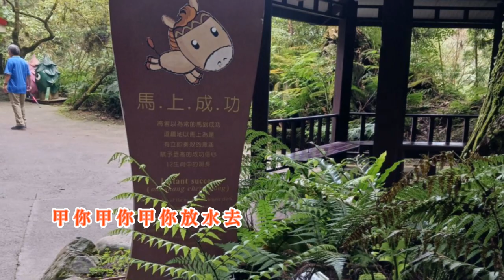李翊君( Linda ) - 今夜愛酒無愛你 (台語歌詞標誌+字幕版)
《今夜愛酒無愛你》Kim-iā Ài Tsiú Bô-ài Lí
李翊君Lí I̍k-kun
作詞：連水淼
作曲：左宏元
編曲：塗惠源
仝款是月光暝
kāng-khuán sī gue̍h-kng-mî
但是我毋閣想你
tān-sī guá m̄ koh siūnn lí
你的身軀邊
lí ê sin-khu-pinn
啊~今夜也已經有伊
ah~ kim-iā iā í-king ū i
這款的三角戀情
tsit khuán ê sann-kak luân-tsîng
講真的
kóng tsin--ê
我無趣味
guá bô tshù-bī
今夜將你放袂記
kim-iā tsiong lí pàng-buē-kì
啊~今夜我愛酒
ah~ kim-iā guá ài tsiú
無愛你
bô-ài lí
(我我)我甘願傷肝
(guá guá) guá kam-guān siong kuann
毋願傷心
m̄-guān siong sim
傷心傷心
siong-sim siong-sim
傷心誠歹醫
siong-sim tsiânn pháinn i
我甘願酒醉
guá kam-guān tsiú-tsuì
我毋願心碎
guá m̄-guān sim suì
共你共你
kā lí kā lí
共你放水去
kā lí pàng tsuí khì
我將目屎佮意志
guá tsiong ba̍k-sái kah ì-tsì
做伙啉落去
tsò-hué lim--lo̍h-khì
我啉落去
guá lim--lo̍h-khì
孤星自己來閃爍
koo-tshinn tsū-kí lâi siám-sih
啊~今夜我愛酒
無愛你
bô-ài lí